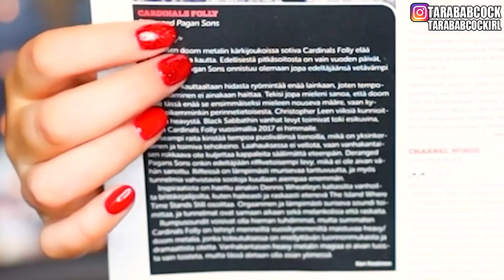MY EROGENOUS ZONES? - Friday Night Mail #162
❤️ Bitcoin:
1ERRBHLXpqS6YaABexFBxxzjRLPT4cUAmR
📦 Amazon Wishlist for FNM:
(choose ASCPA as your charity!)
(New box address as of June 2018!)